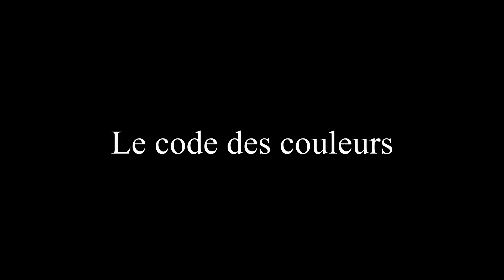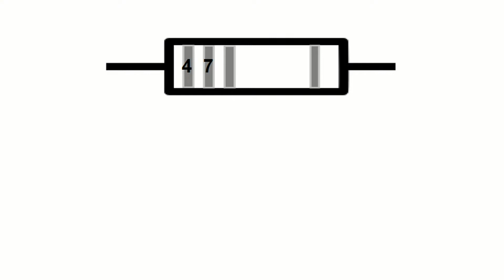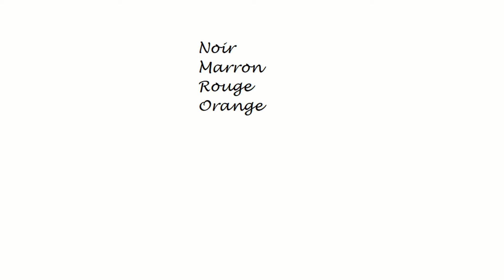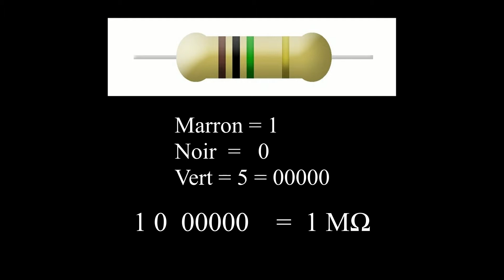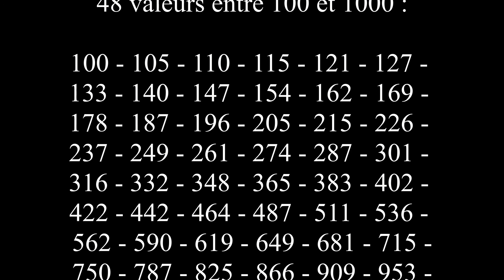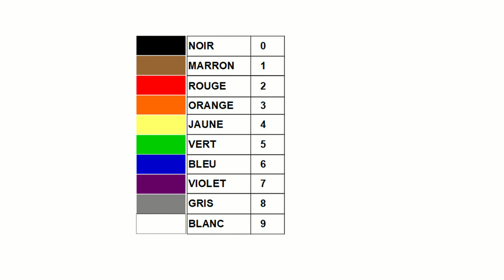Formation radioamateur - Le code des couleurs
Préparation à l'examen radioamateur: Le code des couleurs.

Contenu de la vidéo:
00:25  Code des couleurs des résistances, mode de lecture
01:53  Le code, Mémorisation du code,
03:22  Exemples.
03:49  La bague de tolérance.
04:19  Les séries normalisées.